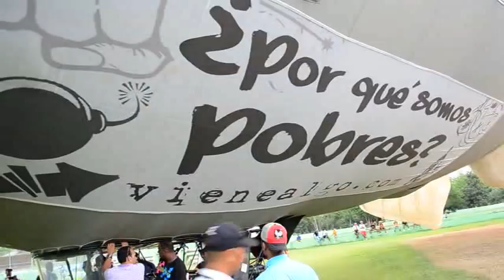SFM desde el cielo, con su nuevo sol Aster 1]